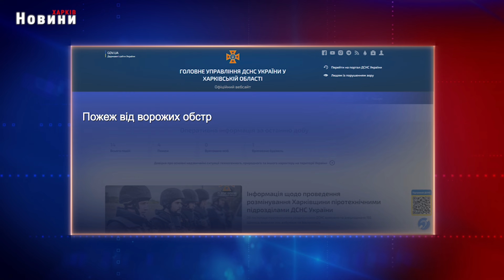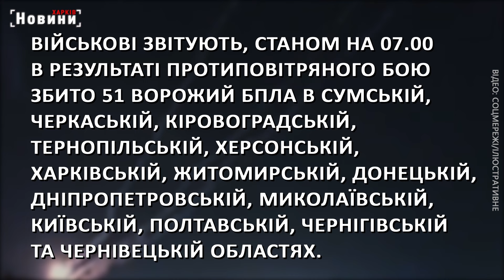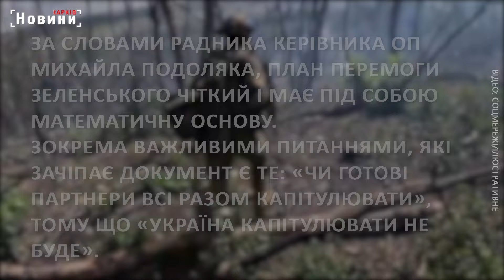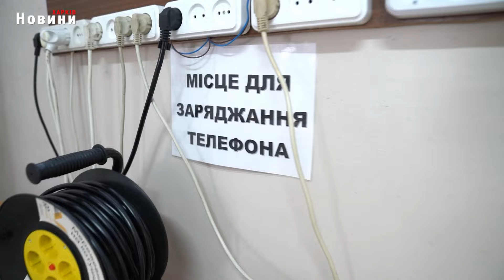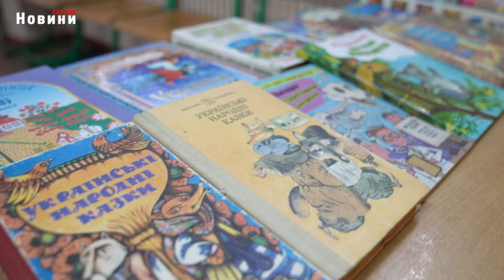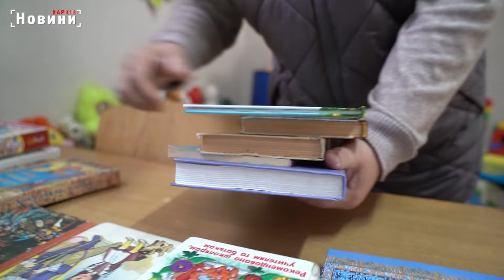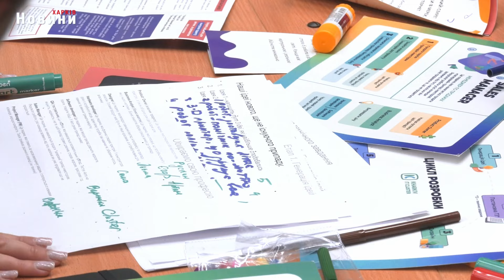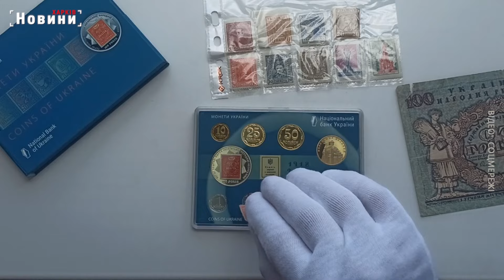▶️🕗ПІДСУМКИ ДНЯ 16.10.2024 | ХАРКІВ НОВИНИ🇺🇦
00:00 Вступ
00:06 Харків та область, 16 жовтня. Обстріли, пожежі, жертви та бої
02:40 Масована атака України, блекаут у Херсоні, представлення Плану Перемоги та допомога ЗСУ - головне на ранок 16 жовтня
07:16 Харківська влада і священники молилися за перемогу та мир в Україні
11:01 Чи готові до холодів Пункти Незламності у Холодногірському районі?
15:49 IT у метро: профорієнтаційна гра для харківських школярів в умовах воєнного часу
19:34 Вилучення старих гривневих купюр і запровадження “шагів”: Нацбанк оновлює грошову систему України
22:21 Sport 15.10.24 бокс
23:50 Sport 15.10.24 боротьба